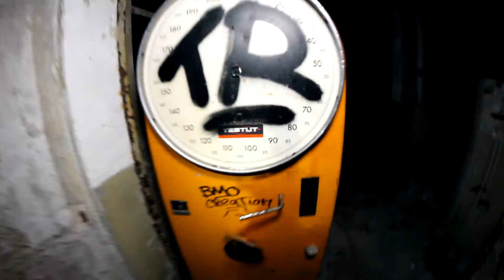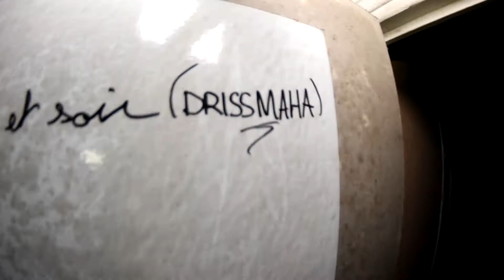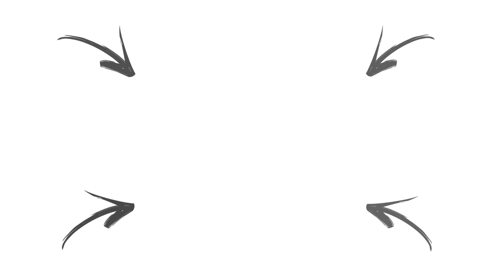SANATORIUM | URBEX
Bon visionnage et on se retrouve Mecredi prochain à 18h pour une nouvelle vidéo ! ★

★ VIDEO PRECEDENTE ►

★ Aime, Partage et Commente pour m'aider à améliorer mon TRAVAIL et à me MOTIVER !!